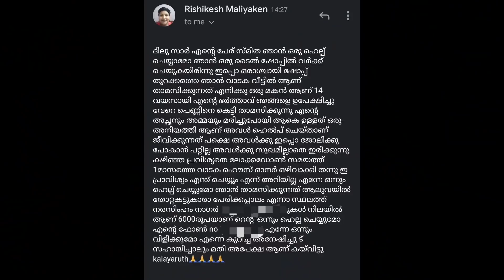We did it , please don't make any more payments |Can we help them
We did it, mission accomplished

Please transfer the amount only after I reply to your comment, the income from this video is also for that family,
 This is the sons number who is 14 years old and please do not call and disturb them